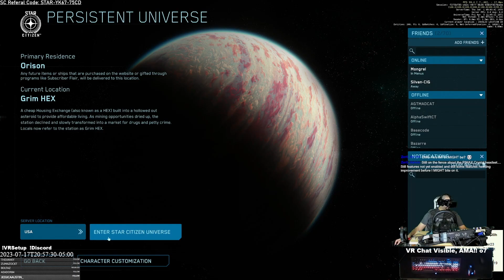Roc Nite 2: Broke Back Boogaloo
CHECK THE DESCRIPTION BELOW FOR ANY/ALL INFORMATION & LINKS!!! So I had a a perturbed disc in my lower back/spine, and that's why I've been gone the past few weeks, but (nearly) fully healed and ready to deal!  Tag along as we finish our journey to buying a Prospector from our Roc profits :)

We are trying to build up the VR SC Community, and now that Silvan has a discord we might be gaining traction on getting VorpX fully working again.
I will FINALLY be streaming as much as possible on twitch so drop by and say 'Hullo There ' if you see me live!  o7

For the latest SC VR News - Silvan_CIG's Discord (Check out the FAQ When you get there!!)

Thank you for doing the Voodoo that YOU do!!
And as always:
Stay Safe & Fly Right o7

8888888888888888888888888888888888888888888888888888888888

Come & Troubleshoot VR Issues, get the best settings, or hang out o7

This is a website that hosts all of the VorpX profiles and Attributes pages that users can upload and download!! Login With Discord!!

This is where you can catch me live when I stream!!

Want to see more content? Plenty videos of other games over at my twitch Archives including my Elden Ring playthrough, Hardspace Shipbreakers, Ixion, 40k Chaos Gate and MUCH MORE to come soon here:

This is where all my stream Highlights go where you can watch them!!

This is where I put all my new tutorials and my more "professional content" that I make using greenscreen and stuff

Thank you ALL so much for all of your support, whether it be watching replays on youtube, catching me live over on twitch to chat or even just lurk around, or hanging out and helping around on discord!!!
All that you see me do is due to the Voodoo that YOU do!!